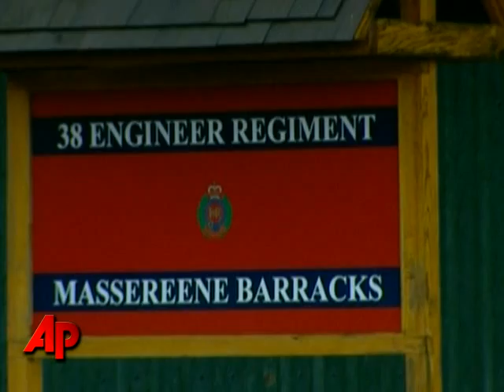Cop Killed As Violence in N. Ireland Continues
A police officer was ambushed by apparent Irish Republican Army dissidents and fatally shot in the head as he responded to an emergency call, less than 48 hours after the killing of two soldiers. (March 10)